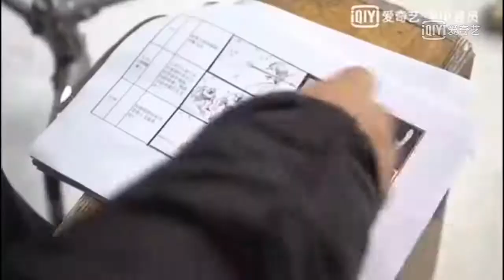Hậu trường Triệu Lệ Dĩnh chụp hình quảng cáo làm người đại diện cho hội viên iQiYi VIP 2018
Các bạn yêu thích Triệu Lệ Dĩnh các chắn luôn mong chờ các dự án phim, các hoạt động nghệ thuật của Triệu Lệ Dĩnh.

Chúng ta sẽ cùng chờ đợi bộ phim mới nhất trong năm 2018 này Minh Lan Truyện ( thật ư thật ư phải là hồng phai xanh thắm ) của Triệu Lệ Dĩnh, Phùng Thiệu Phong đóng chính nhé